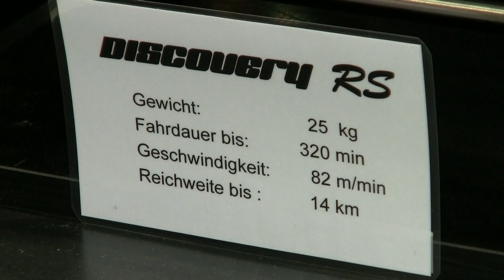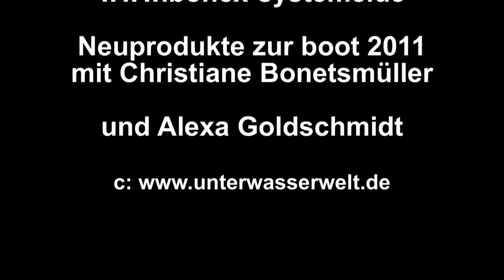Neu 2011: bonex - Scooter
Christiane Bonetsmüller - bonex-Systeme - stellt Alexa Goldschmidt - UnterWasserWelt - die Neuigkeiten rund um die bonex - Scooter vor.